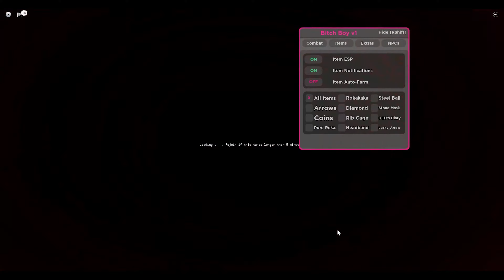Roblox Your Bizarre Adventure OP Script/Hack GUI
Credits: zakater1337(script creator)

Note to YouTube:
Also, I do not infringe any kind of copyright, All Content In This Video Is Owned By HeavenExploitsV2, Or is content that HeavenExploitsV2 Was given permission to use, or content that falls under the FAIR USE Act.